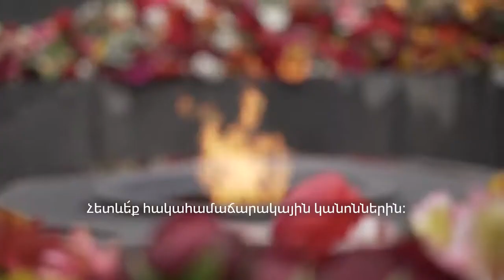Հիշատակի եռերգություն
Հայոց ցեղասպանության 106-րդ տարելիցին նվիրված՝ «Հիշատակի եռերգություն» խորագրով միջոցառումները կմնեկնարկեն ապրիլի 23-ի երեկոյան.
🔹 Ապրիլի 23-ին, ժամը 23:00-ին, Ծիծեռնակաբերդում կհնչի Ջ. Վերդիի «Ռեքվիեմը». ելույթ կունենան Հայաստանի ազգային ֆիլհարմոնիկ նվագախումբը և Հայաստանի պետական ակադեմիական երգչախումբը:
🔹 Ապրիլի 23-ի լույս 24-ի գիշերը Կոմիտասի անվան կամերային երաժշտության տանը Հայաստանի պետական կամերային երգչախումբը և «Հովեր» պետական կամերային երգչախումբը կներկայացնեն Մոցարտի «Ռեքվիեմը»:
🔹 Ապրիլի 24-ին, ժամը 19:15-ին, Կարեն Դեմիրճյանի անվան մարզահամերգային համալիրում ՀՀ վարչապետ Նիկոլ Փաշինյանի հովանու ներքո տեղի կունենա համերգ. Հայաստանի ազգային սիմֆոնիկ և Հայաստանի պետական կամերային երգչախմբերը կկատարեն Տիգրան Մանսուրյանի «Ռեքվիեմը»: